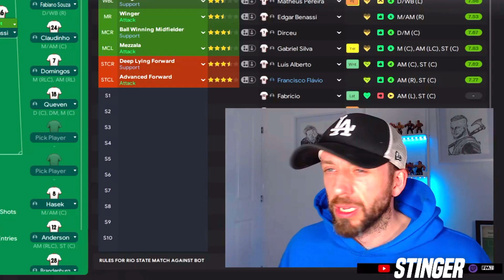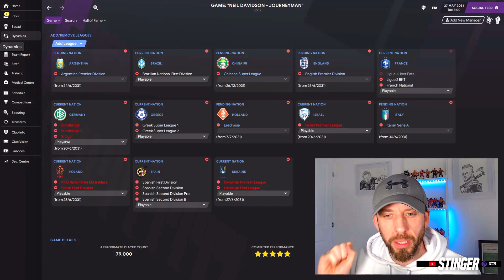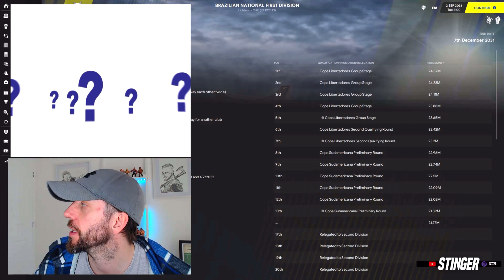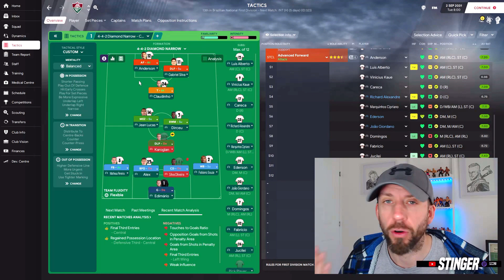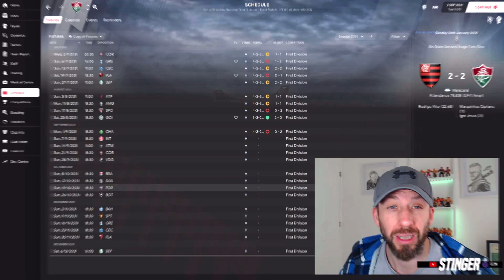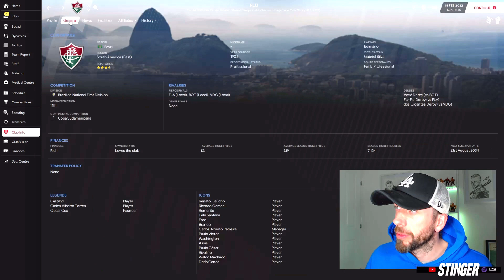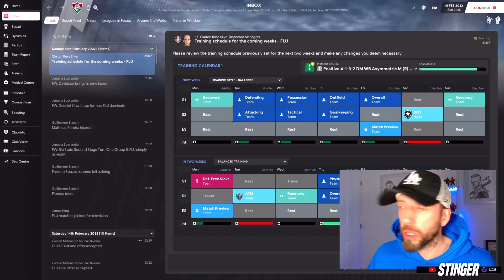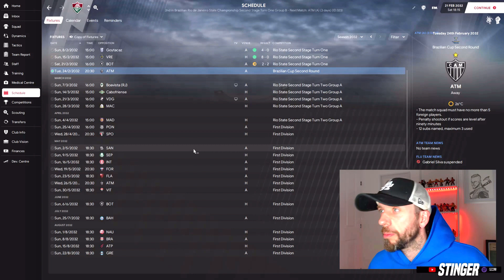FM21 CURVEBALL PART 2 - STINGERMAN #21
Stingerman is a Football Manager 2021 Journeyman series! #21 has the final knockings for Angers plus our brand new club... Tactic number 8 and 9 of the save is also used!

0:00 intro
0:31 angers update
3:57 tactic number 8